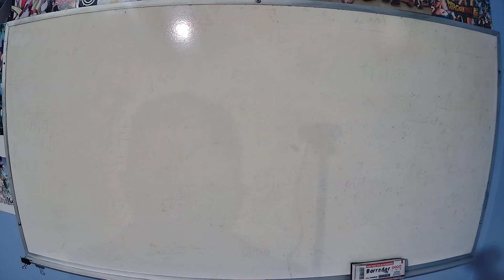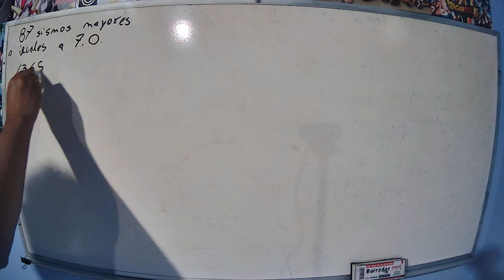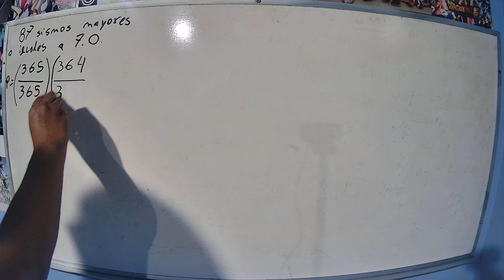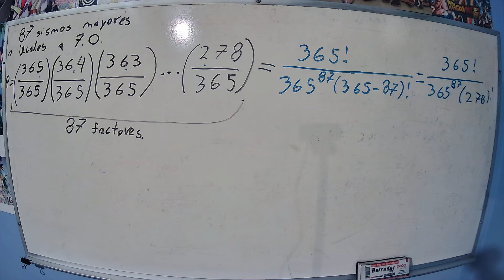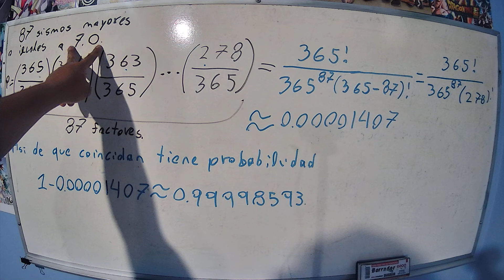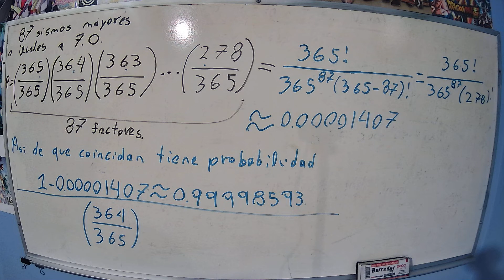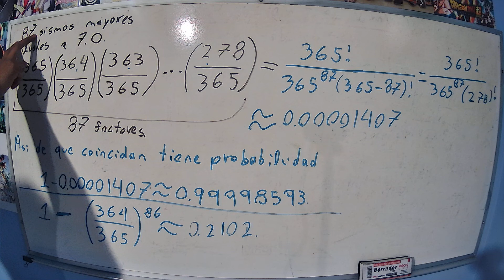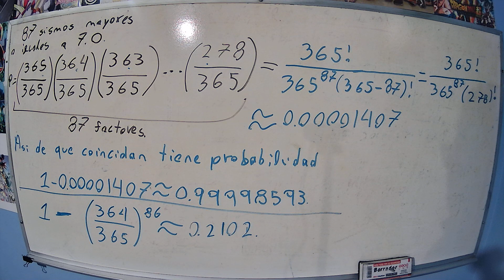¿Qué tan raro es que un sismo ocurra en el aniversario de otro?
Se calcula la probabilidad de que dos sismos ocurran en el mismo día pero de distinto año, con el fin de ver si lo que ha ocurrido en Mexica en el mes de septiembre en verdad es un suceso raro o no.